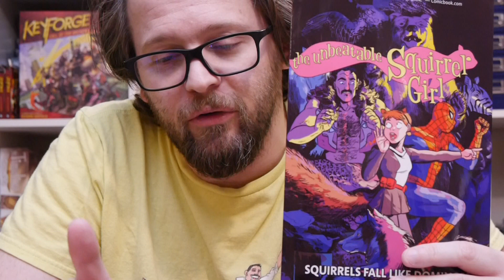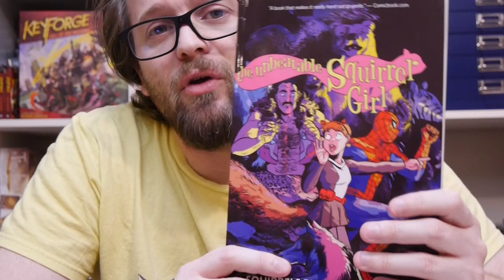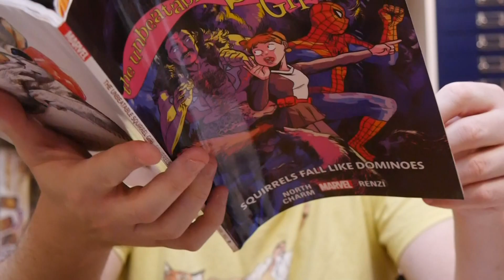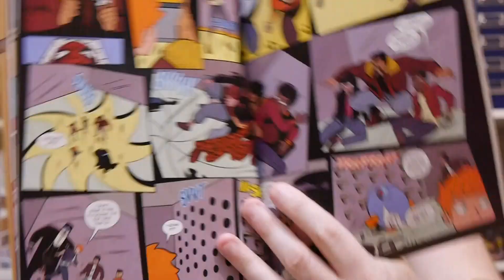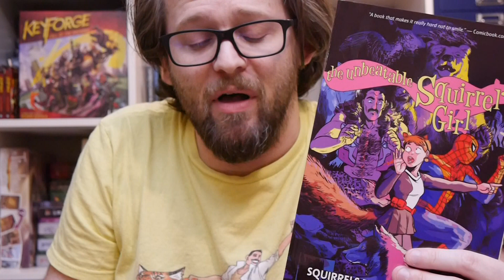Marvel Comics Reviews: The Unbeatable Squirrel Girl Vol. 9 Squirrels Fall Like Dominoes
Doreen and her friends, including Kraven the Hunter, get together for a fun time in an escape room... which has them fighting to escape with their life!

The Unbeatable Squirrel Girl Vol. 9 Squirrels Fall Like Dominoes collects issues #32-36 by Ryan North, Derek Charm, and Rico Renzi.

Get your copy in comic shops now and book stores on November 27!